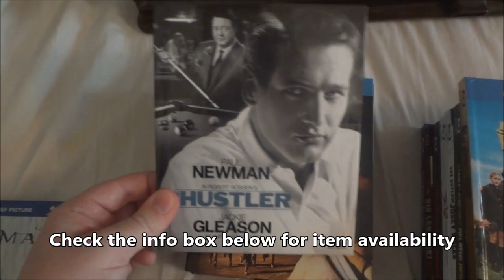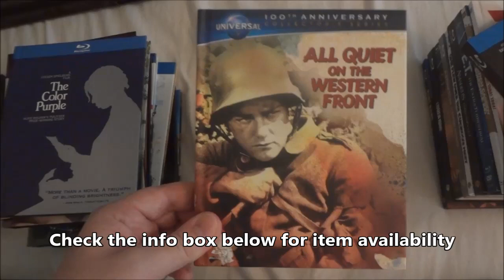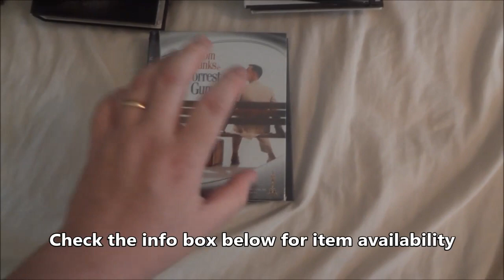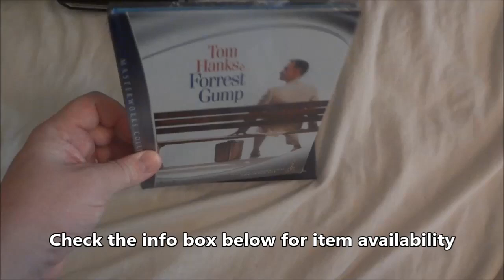Confessing a BIG Secret and BLU-RAY DIGIBOOKS FOR SALE!!!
I'll send you an invoice. It's first come first serve (this means you must complete your payment ASAP). Shipping within the USA is $3 per title, but if you order 2 or more titles shipping is FREE. I will ship world wide, however international shipping costs will have to be calculated on a case by case basis, sorry.

Blu-ray Digibooks for Sale:

SOLD - The Hustler - $10
The Tuskeegee Airman - $10
SOLD - Rocky - $10
The Commancheros - $10
Taxi Driver - $10
Willy Wonka & the Chocolate Factory - $15
SOLD - The Green Mile - $15
SOLD - Full Metal Jacket - $15
The Outlaw Josey Wales - $15
300 - $15
A Clockwork Orange - $15
SOLD - The Big Lebowski - $15
The Color Purple - $15
SOLD - Malcolm X - $20
Deliverance - $20
Driving Miss Daisy - $20
SOLD - Falling Down - $20
The Man Who Would Be King - $20
Blade Runner - $20
The Killing Fields - $20 (BRAND NEW)
SOLD - Papillon - $20 (BRAND NEW)
The Town - $20
Chariots of Fire - $20
All Quiet on the Western Front - $20 (UK Import)
Unforgiven - $25
Tora! Tora! Tora! - $25
Butch Cassidy & the Sundance Kid - $25
E.T.: The Extra Terrestrial - $25
Amadeus - $25
SOLD - One Flew Over the Cuckoo's Nest - $25
A Streetcar Named Desire - $25 (BRAND NEW)
Gladiator - $25 (UK Import)
Citizen Kane - $25
King Kong (1933) - $25
Doctor Zhivago - $30
Empire of the Sun - $30
The Dark Knight Rises - $30 (Lenticular Cover)
SOLD - West Side Story - $30
Bonny and Clyde - $30 (BRAND NEW)
King Kong (2005) - $30 (UK Import)
To Kill A Mockingbird - $30 (UK Import)
SOLD - The Terminator - $35
Alien - $35 (France Import)
Forrest Gump - $50 (BRAND NEW, France Import)
Shindler's List - $50 (UK Import)